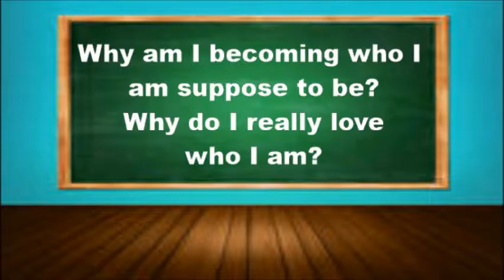Do You Know What You Want?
While this may be a very simple question, many people do not have an answer.  What do you want? My wife tickles me and my sons everytime we hear her response to the question, What do you want to eat? She quickly quips, I don't know!!!  Me and my sons just shake our heads and laugh. Now, what compounds this, is when I run out and get her something, she tells me, I don't want that!!  This is funny isn't it, but it is so true.  Does this sound like you?  Many of you know you want better in your life, but you don't have a clue as to what that is. I can help you with that.  As you watch this video, pay attention to point number 4.  It is time to start living your life and not simply talking about it.